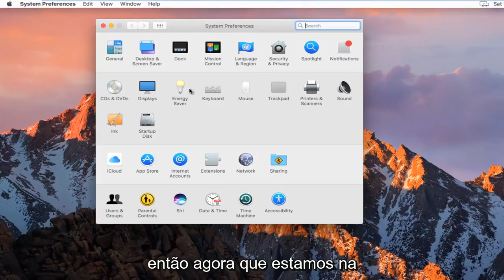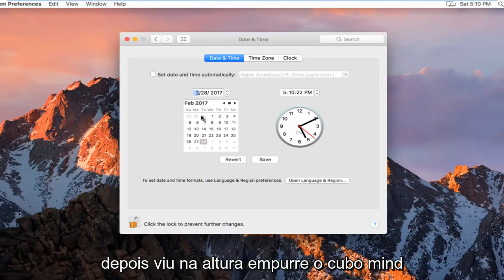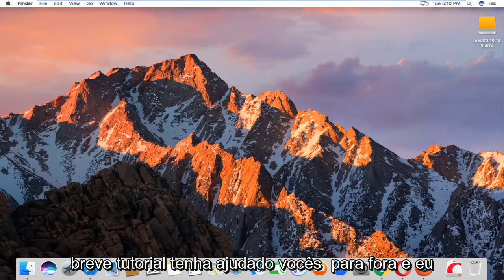Altere a preferência Data e Hora do Mac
como alterar data e hora no macOS.

Embora você possa ocasionalmente querer alterar os fusos horários enquanto viaja, raramente precisa ajustar a data e a hora em seu laptop MacBook se selecionar a opção de definir a data e a hora automaticamente. No entanto, se esse dia chegar, você pode fazer os ajustes na tela de preferências Data e Hora, que você abre clicando no indicador de tempo no canto superior direito da barra de menus do seu Mac.